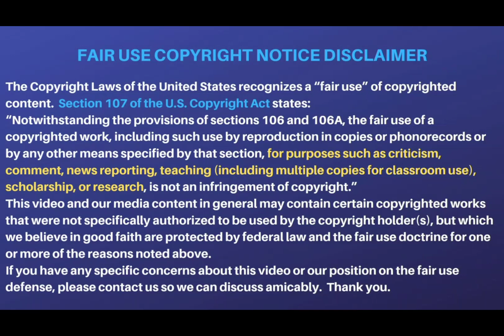Brittney Renner lemme holla at you right quick!!